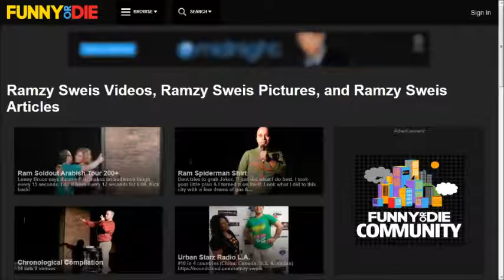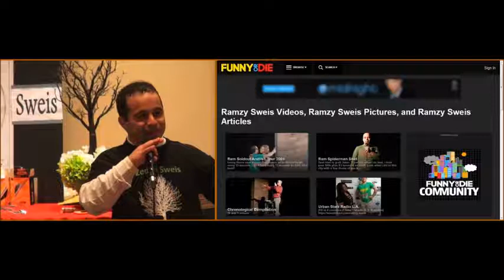ISIS, Radical Islam, Jordan and the World, with Ramzy Sweis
Ramzy Sweis, a Jordanian Christian who was born in a suburb of Chicago, educated in the U.S. and obtained a degree from the University of Jordan is our guest today.  Ramzy recently returned from Jordan and is telling us about life in Jordan, and how Jordan is starting to experience and deal with ISIS.  Ramzy will also share his views of radical Islam.  Ramzy will also share his suggestions about how to deal with radical Islam now.